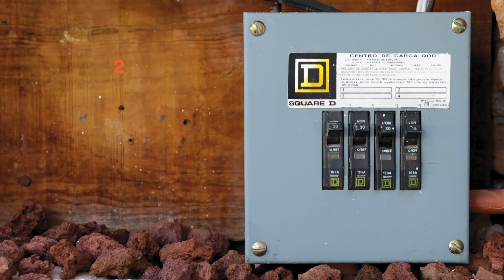¿Cómo instalar tu lámpara tipo farol para exterior ANTONELLA? 🌳✨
En este video aprenderás a instalar tu Lámpara de Pared Arbotante Tipo Farol Exterior ANTONELLA FTL-3421/N de tecnolite

¿Tienes más dudas? dejalas en los comentarios.

Las lámparas de pared al exterior o arbotantes tienen muchas aplicaciones tanto en términos de estilo como de funcionalidad. Son una forma excelente y sencilla de agregar seguridad a la fachada y jardín durante la noche.

Resalta características únicas de la casa, ilumina caminos o simplemente brinda confort a esa cena en la terraza y disfruta una noche con tranquilidad al aire libre.